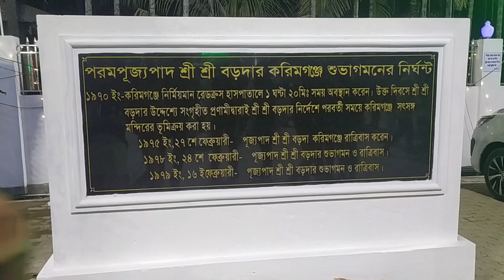সৎসঙ্গ বিহার, করিমগঞ্জ (লঙ্গাই রোড)